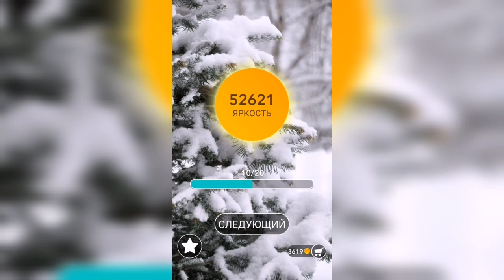Word / Слово Крест: Поиск русского кроссворда / Уровень 1320